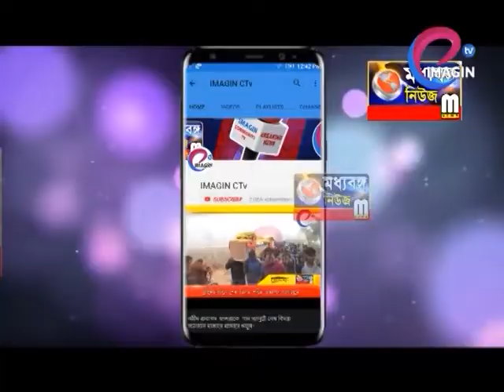গমের বিকল্প চাষে প্রশিক্ষণ কৃষকদের